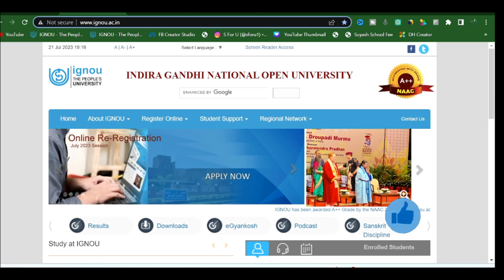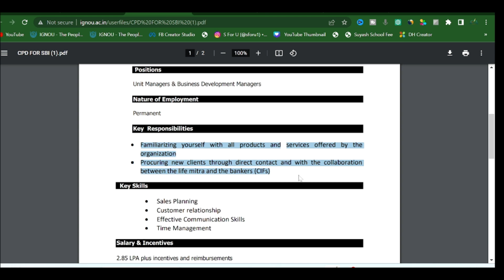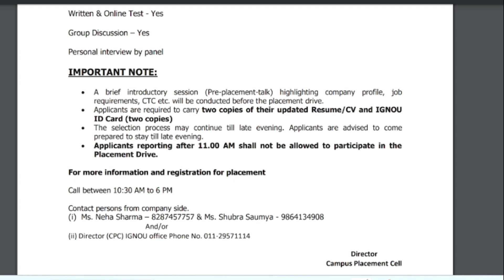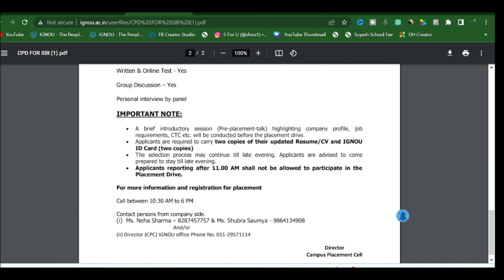IGNOU Campus Placement Drive For All IGNOU Students || सभी विद्यार्थियों के लिए Permanent JoB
Namaskar Dosto
IGNOU Campus Placement Drive and Result Updates

Books for Bachelor's Degrees: Place your single-click order for your favorite IGNOU Study Guides with Key Exam Notes. (Paid Links)

BAG English (First Year)

BAG English (Second Year)

BAG Public Administration (First Year)

BAG Political Science (First Year)

BAG Education (First Year)

BAG Psychology (First Year)

BAG Economics (First Year)

BAG Sociology (First Year)

BAG Anthropology (First Year)

BAG History (First Year)

BAG History (Second Year)

BAG Philosophy (First Year)

BCOMG (First Year)

BCOMG (First Year)

BCOMG (Second Year)

BCOMG (Third Year)

BSCG (Physics)

BEGAE-182, BGDG-172

BHIC-131, BHIC-132

BHDLA-135, BHDLA-136

(B.Ed.) Bachelor of Education (First Year)

(B.Ed.) Bachelor of Education (Second Year)

(MHD) MA Hindi (First Year)

(MEG) MA English ( First Year )

(MAH) M.A. History (First Year) Hindi Medium

(MAH) M.A. History (First Year) English Medium

(MPS) MA Political Science ( First Year ) Hindi Medium

(MPS) MA Political Science ( First Year ) English Medium

(MSO) MA Sociology ( First Year ) Hindi Medium

(MSO) MA Sociology ( First Year ) English Medium

(MEC) MA Economics (First Year)

(MPA) MA Public Administration (First Year)

(MCOM) Master of Commerce New Syllabus (First Year)

(MCOM) Master of Commerce New Syllabus (Second Year)

(MBA) Master of Business Administration (First Semester)

(MBA) Master of Business Administration (Second Semester)